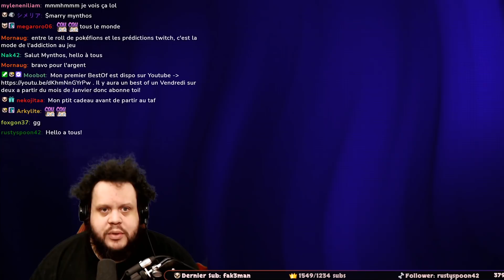Le PIRE de Mynthos #9